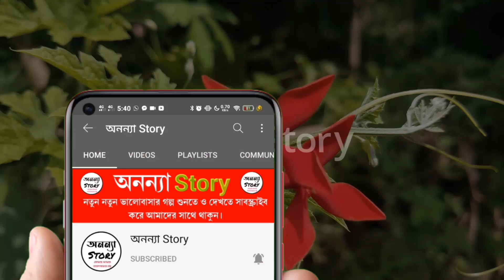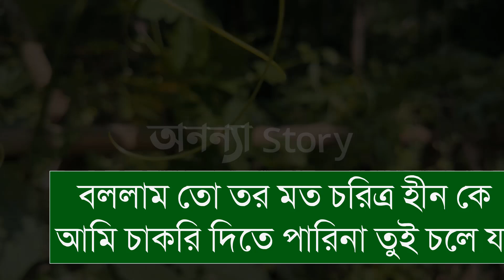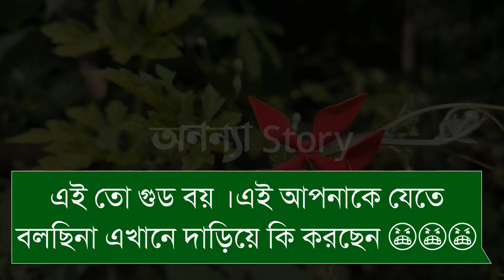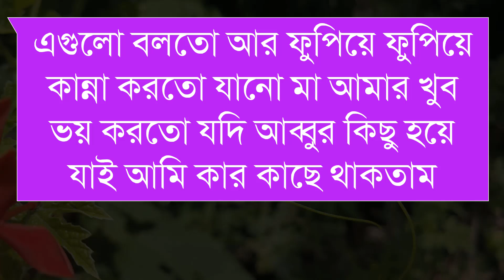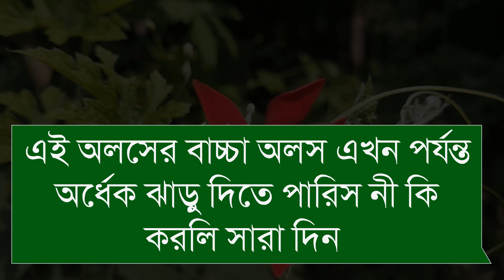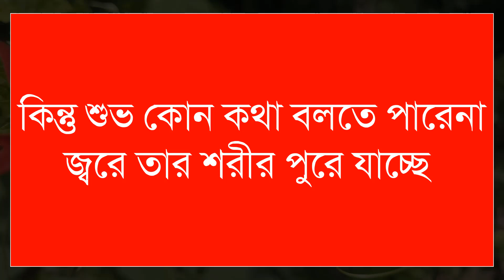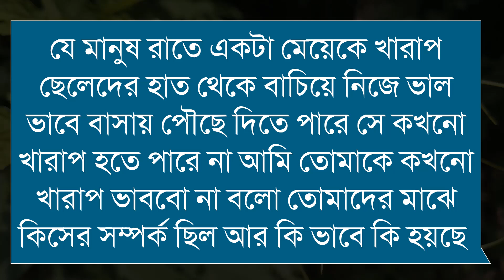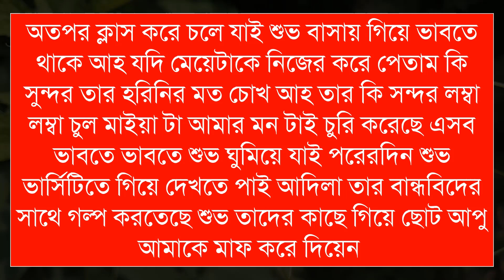অহংকারী ex বউ যখন অফিসের বস (১-পর্ব) অনেক কষ্টের একটি ভিডিও।।Sad Love Story।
অহংকারী ex বউ যখন অফিসের বস | অনেক কষ্টের একটি ভিডিও

🎙️Shamim+Priyanka+Farjana+Mostofa+Belal+Alamin+Mafi

Script writer: শুভ

অনন্যা Story
MB Diary